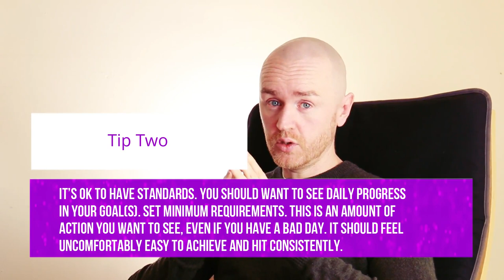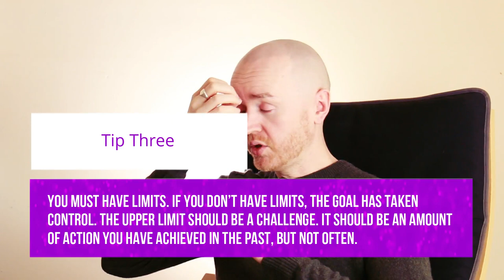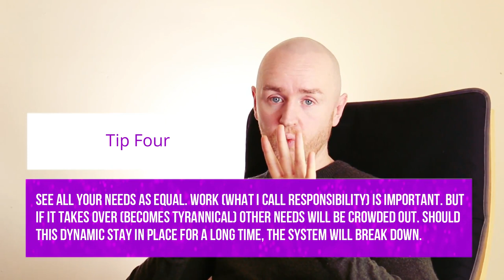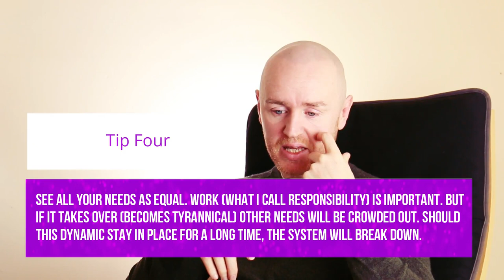How Long is a Piece of String? The Question Procrastinators need an Answer to.